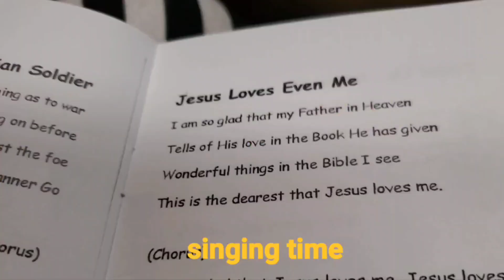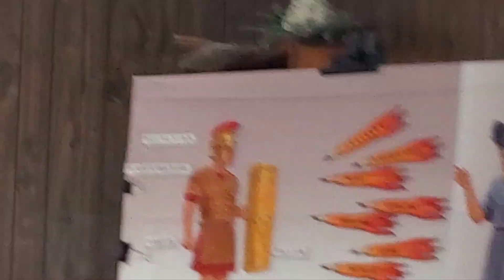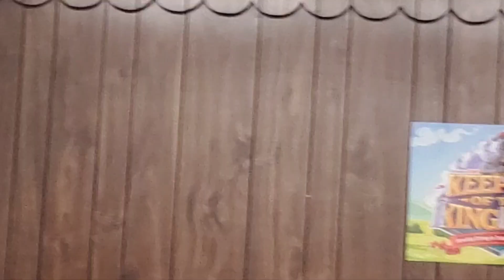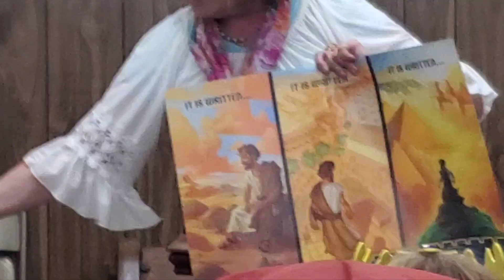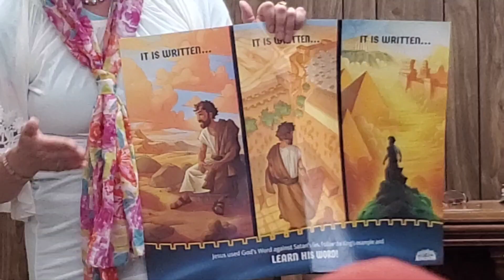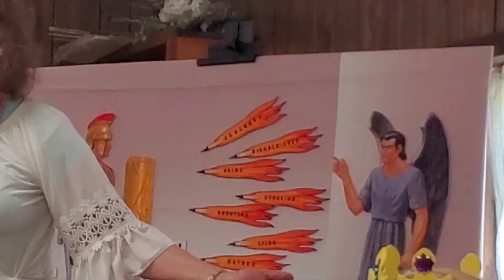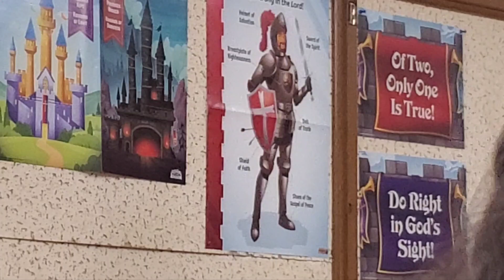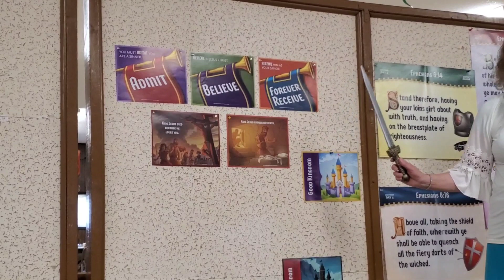day 5 BBC vbs2023